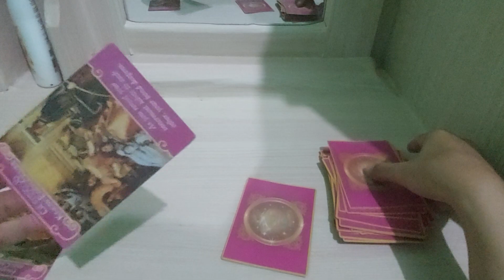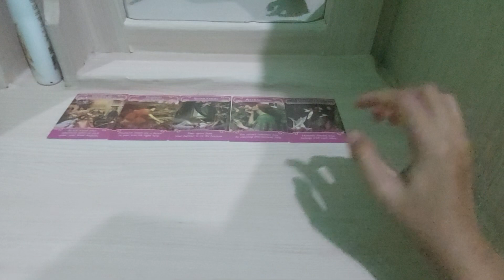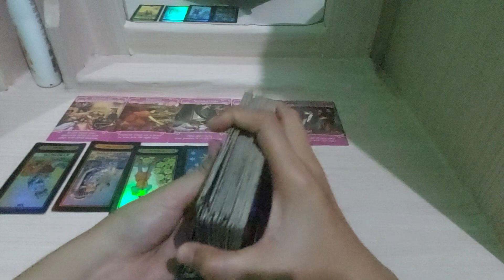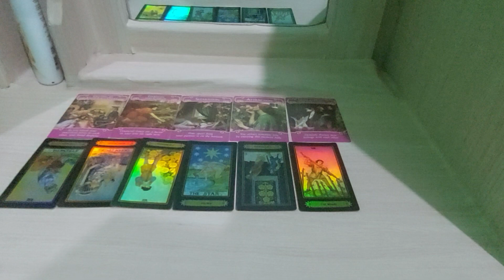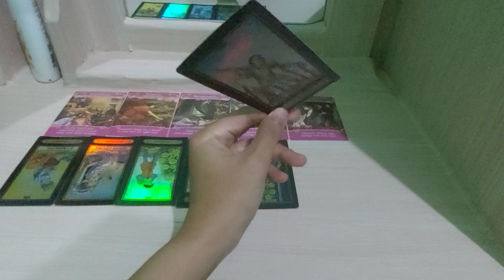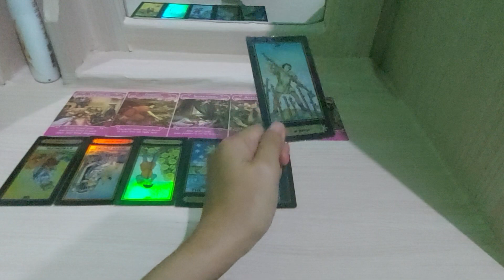Scorpio hubungan yang melelahkan karena terlalu bergantung pada pasangan